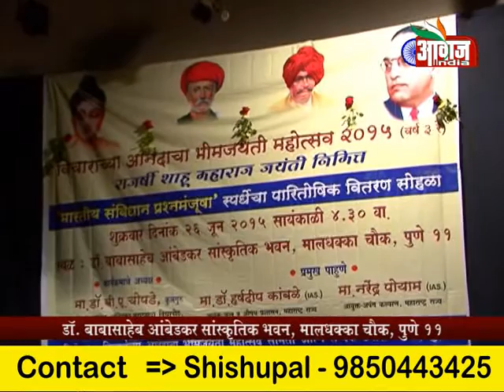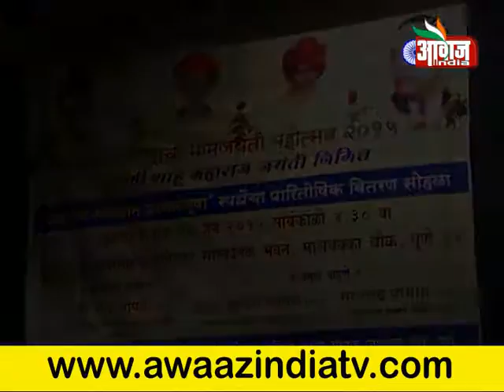Dr B A Chopde Vice Chancellor, Dr Babasaheb Ambedkar Marathvada University